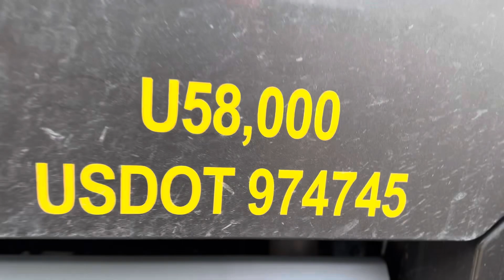Let’s go to work boys ⛽️⛽️⛽️